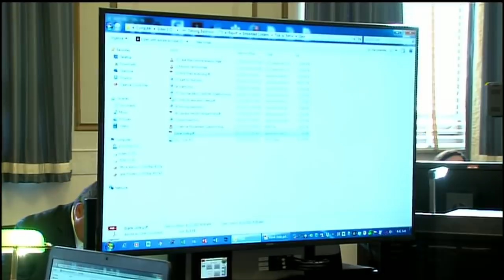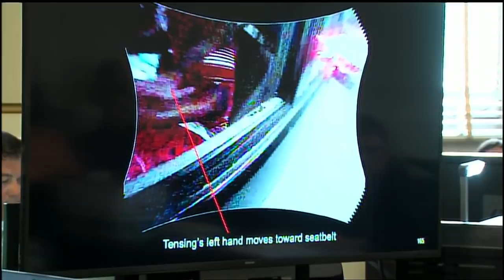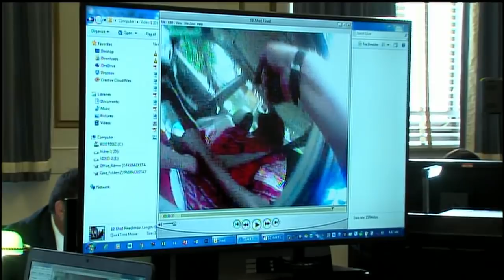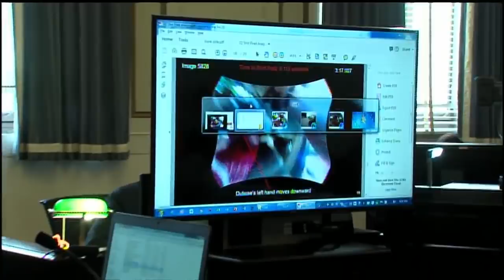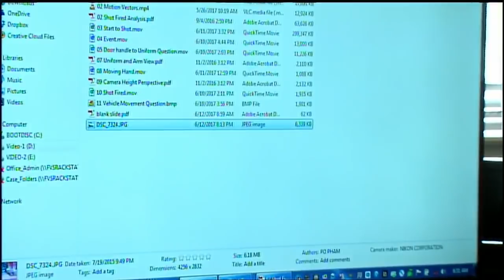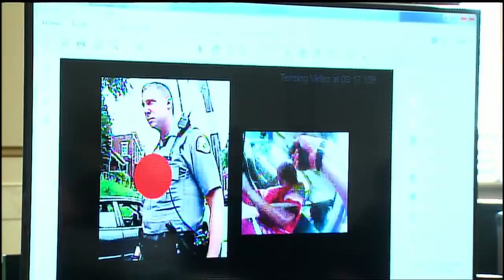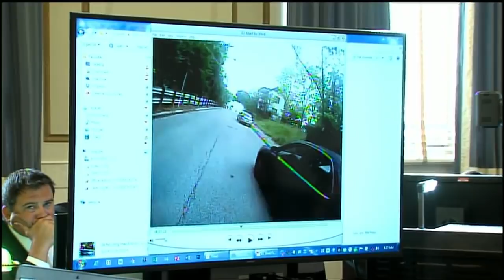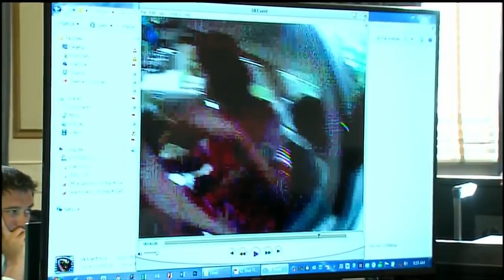Ray Tensing retrial: Forensic video analyst Grant Fredericks goes frame-by-frame with body cam foota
Forensic video analyst Grant Fredericks continued his testimony in the retrial of former University of Cincinnati police officer Ray Tensing, transitioning from the moments before Tensing shot and killed motorist Sam DuBose to the shooting itself. Defense attorney Stew Mathews worked to cast doubt on Fredericks' frame-by-frame analysis.